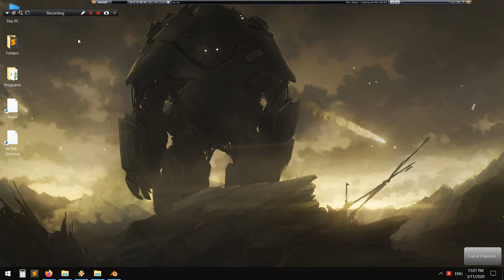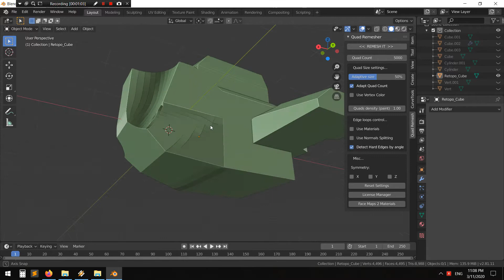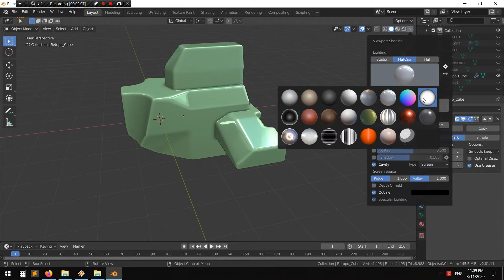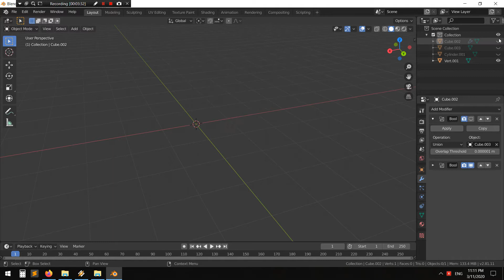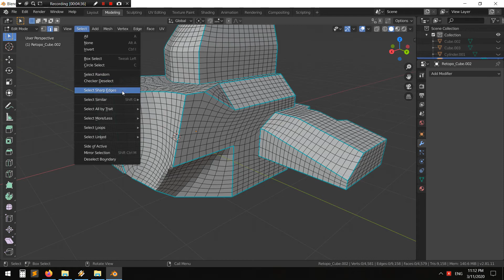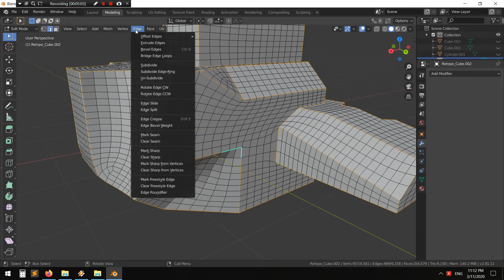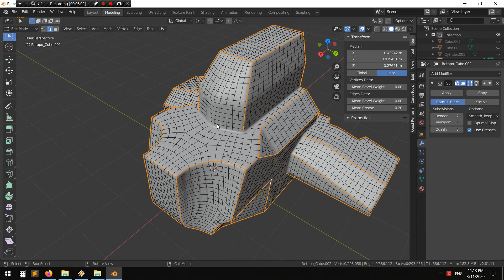QUAD REMESH FOR BLENDER 2 81 For Arrimus 3D